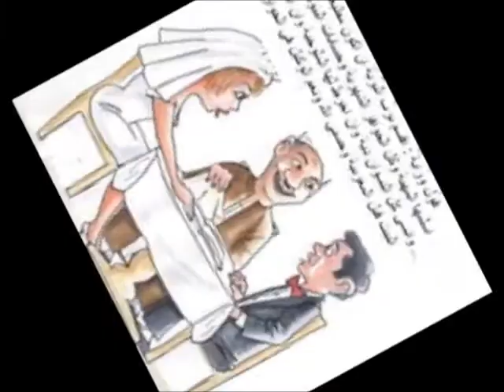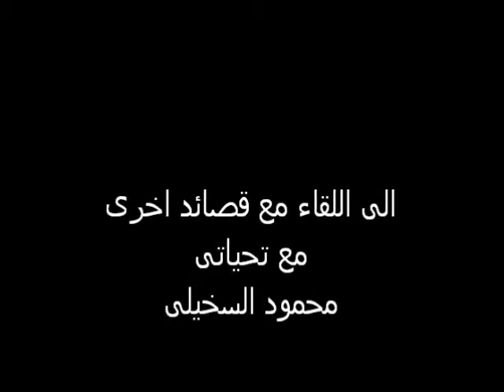محمود السخيلى ( الذوجـه النكديـــــــه )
الذوجه النكديه كلمات الشاعر البورسعيدى / محمود السخيلى
غناء الراب المصرى /احمد اسبيدر
بالاشتراك مع الفنان الكبير / أحمد مكى